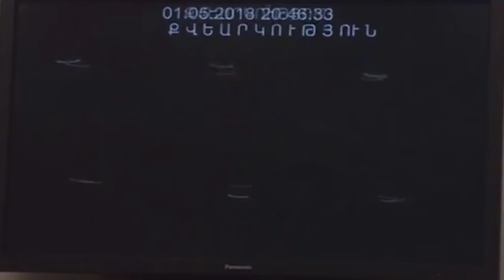Qərbin Ermənistan planı: Paşinyan hakimiyyətə niyə və necə gətirilib? TƏHLiL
ABŞ-dakı müəyyən dairələr, İranı dünyadan, o cümlədən Rusiya əlaqələrindən təcrid etmək, eyni zamanda Avropa Birliyi ilə yaxın münasibətlərini sarsıtmaq üçün Ermənistanda özlərinə yaxın olan siyasi qüvvələri hakimiyyətə gətirməklə bu proseslərdə İranın təcridini gücləndirməyə çalışırlar.  Yəni,  erməni milli konqresi, digər müxalif yönümlülər əlbəttə ki, bu işdə Paşinyana dəstək verirlər və verəcəklər.